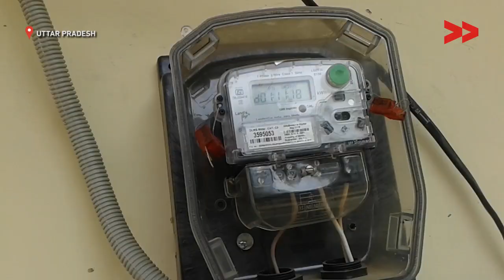Impact: Got new electricity connection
Community Correspondent Harishankar reports from Uttar Pradesh for Video Volunteers.